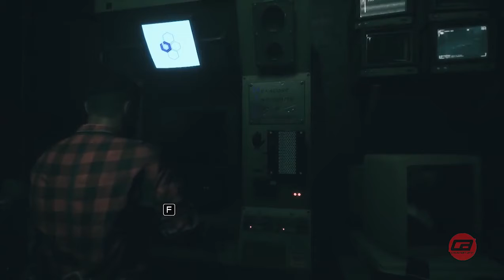DAYMARE 1998 : MELAWAN BOSS KEDUA SI MANUSIA LELEH!! DAYMARE 1998 INDONESIA, PART #9